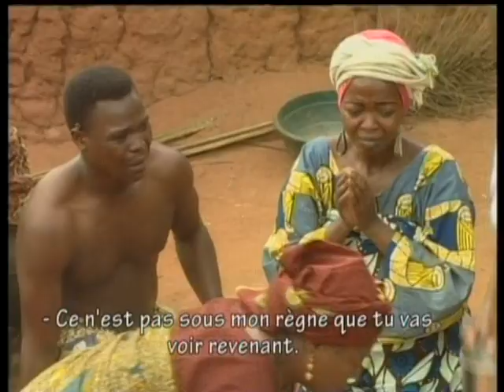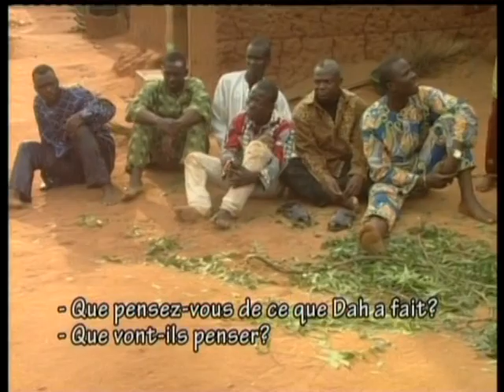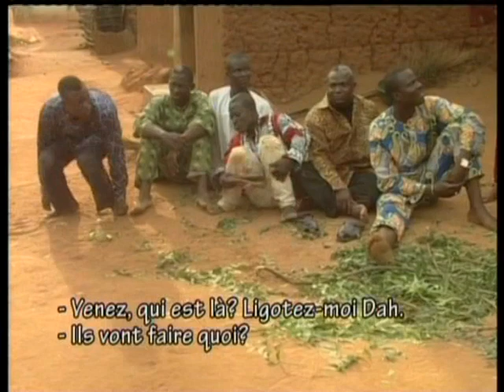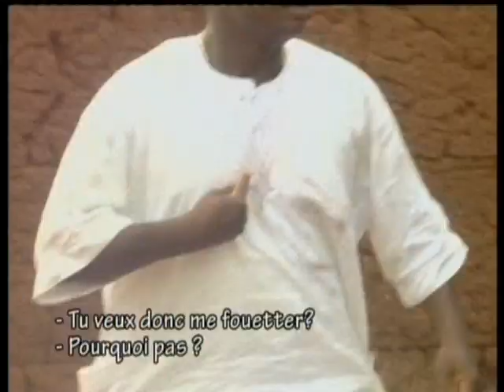femme adultère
Une femme qui commet l'adultère et se confesse. Ce qui sera un grand problème.